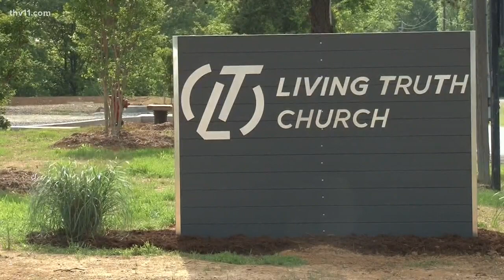Church rebuilds 5 years after deadly tornado in Arkansas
Today marks five years since a tornado tore through Faulkner County and killed 16 people, leaving a path of destruction. Exactly five years later, a Mayflower congregation whose building was destroyed by the twister consecrated their new church home.